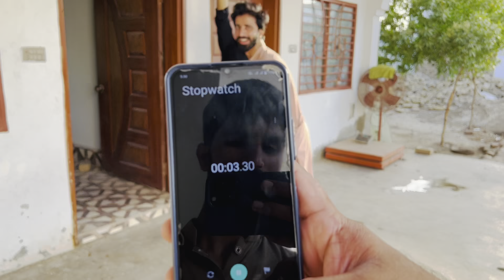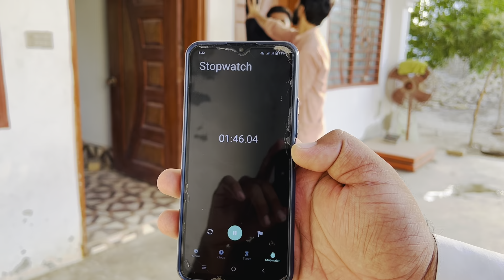Balloon brust surprise game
Experience the thrill of Balloon Bursting in this heart-pounding video! Dive into a world of fun and excitement as we explore the exhilarating game that will keep you on the edge of your seat. Join us for a journey filled with suspense, strategy, and, of course, plenty of balloon-popping action! Don’t miss out on this explosive adventure - hit play now!”
Balloon Bursting
Balloon Popping
Game Play
Arcade Games
Casual Gaming
Fun Challenges
Strategy Games
Family-friendly
High Score
Addictive Gameplay
Gaming Tips
Gaming Strategies
Hand-eye Coordination
Mobile Gaming
Game Review
Quick Reactions
Gaming Excitement